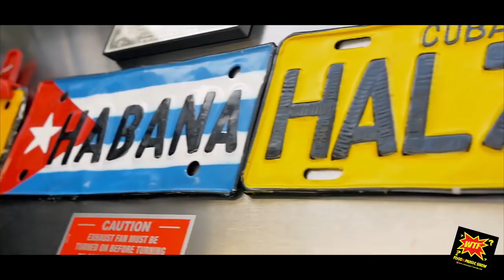WTF? FOOD & MUSIC SHOW Feat."DIGGY"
We got a chance to sit down and get a glimpse inside "DIGGYS WORLD" promising child actor "Kaden Amari Anderson" aka "Diggy"